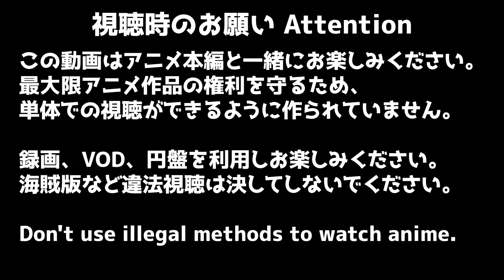古見さんは、コミュ症です 10話 リアクション Komi Can’t Communicate Episode10 Reaction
チャンネルパートナー「BILIBILI COMICS」